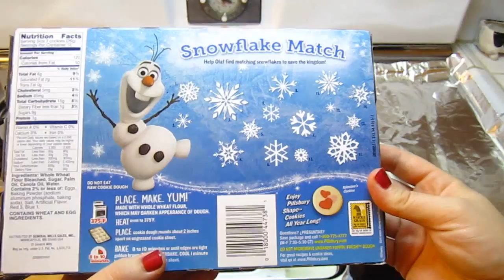#415: Lambie Makes Cookies for Santa! - LambCam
Lambie wants to make sure she is ready for Santa!